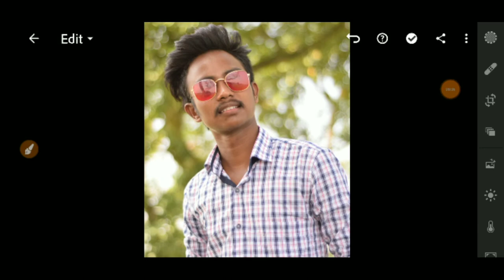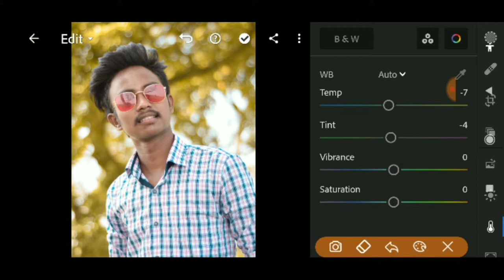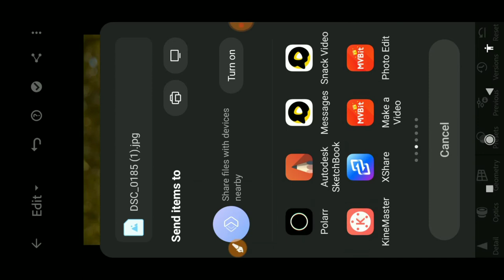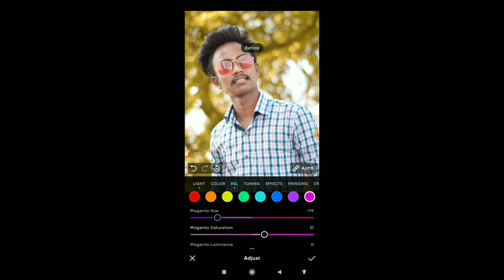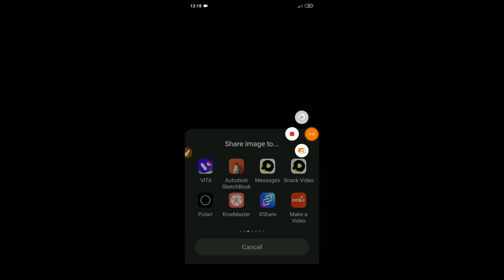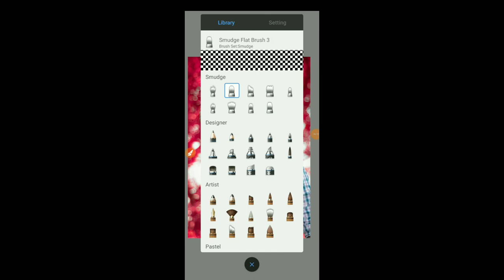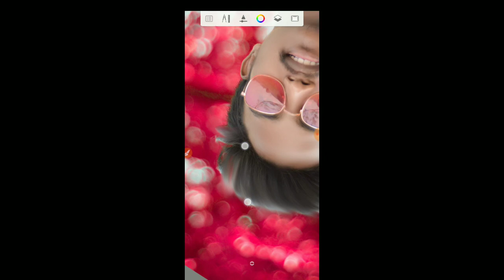face smooth lightroom photo edit tutorial new 🔥 Autodesk SketchBook face smooth